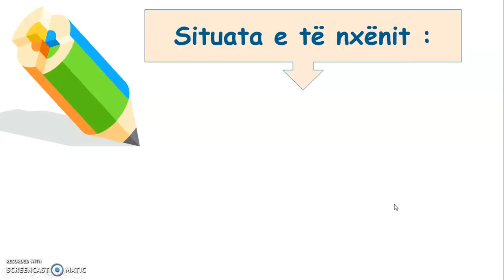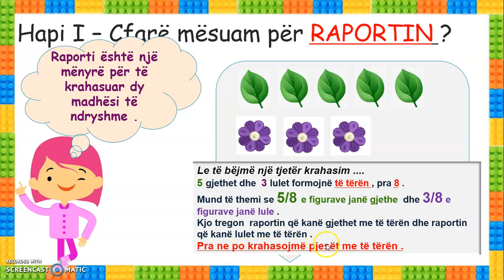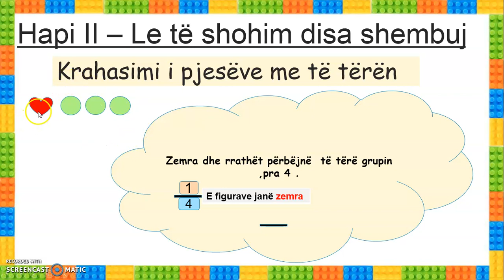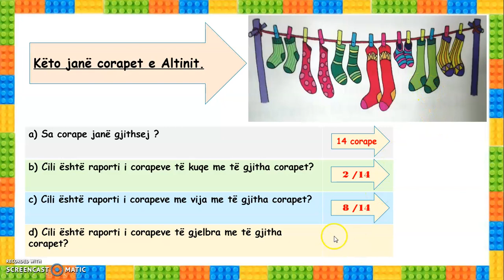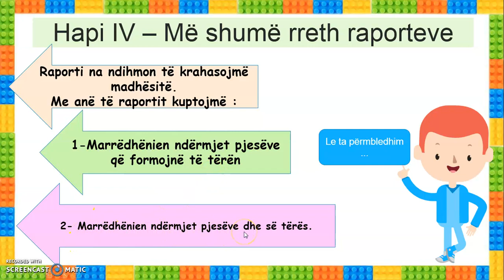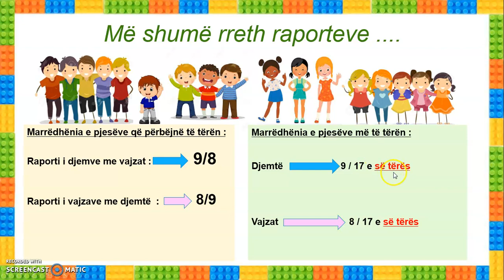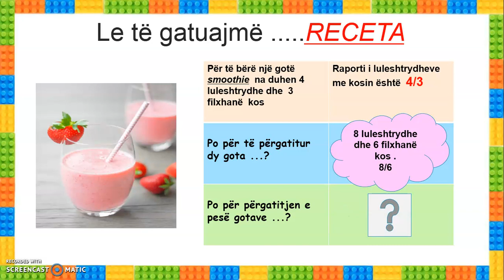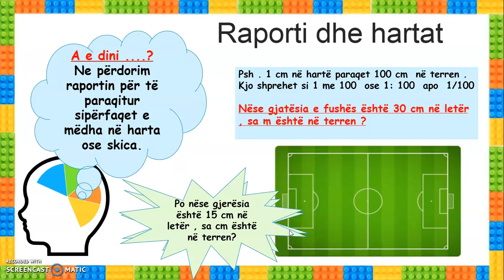Matematike "Me shume per raportet". Klasa V